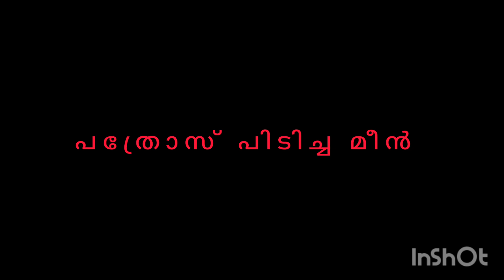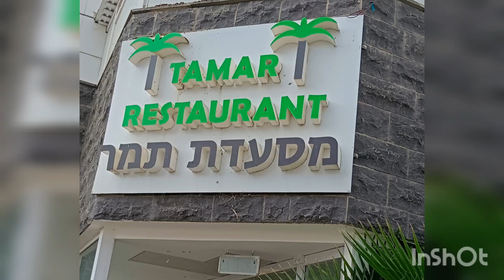പത്രോസ് പിടിച്ച മീൻ (റാസ്‌ കൊടുക്കാൻ )